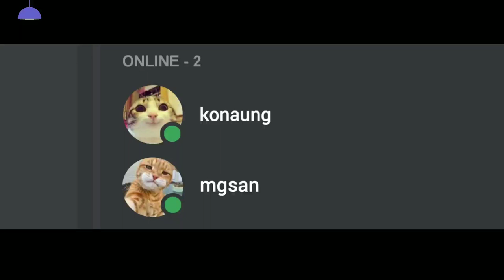အဲ့ဘဲက ဘယ်တော့သေမှာလဲ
အာ့ဘဲကဘယ်တော့
သေမှ ငါ့အကြွေးရမှာလဲ

❤ မိမိတို့ရဲ့ကဗျာလေးတွေကိုလည်း ပေးပို့နိုင်ပါတယ်။

Poem channel